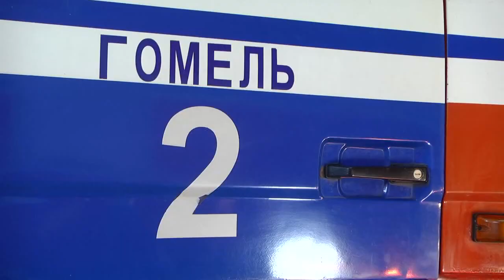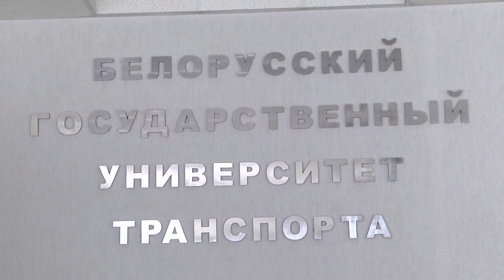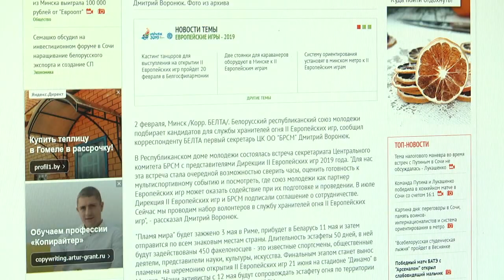Молодежным отрядам охраны правопорядка исполнилось 15 лет